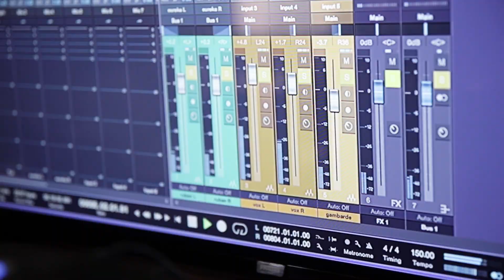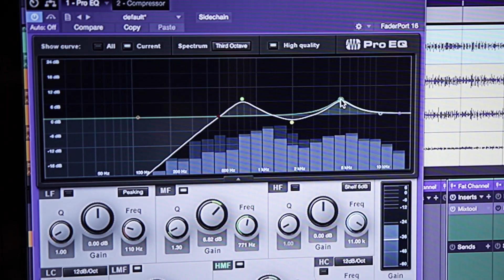Le studio d'enregistrement, un de mes endroits favoris (homestudio vlog fr)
Le studio d'enregistrement... Un de mes endroits favoris.
Bienvenus chez Jef Matthys en Ariège, un ami ingénieur du son avec qui je travail régulièrement.

Matériel vlog:
Canon 6D Mark II + Sigma 24-70mm ƒ2.8 Art
RODE videomicro
voix off: beyerdynamic TG153c